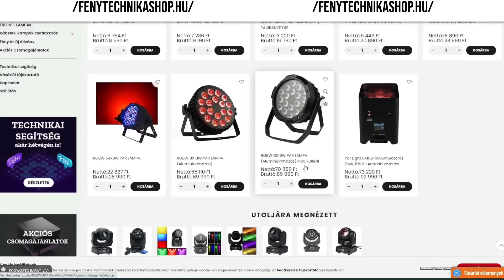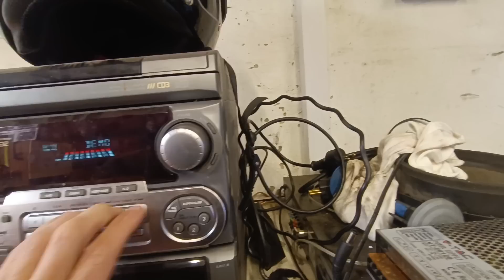Házhoz jön a tartalom. RAGE veszély